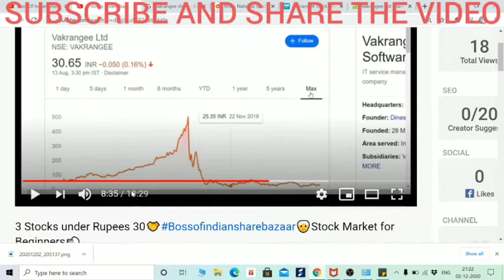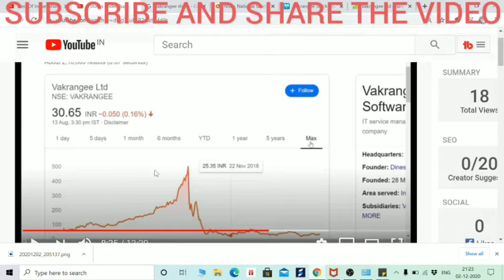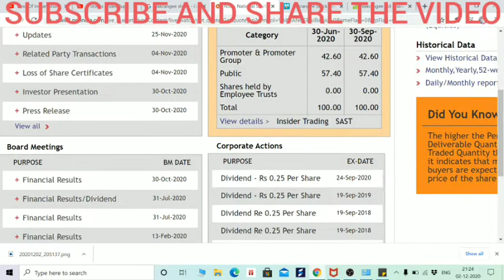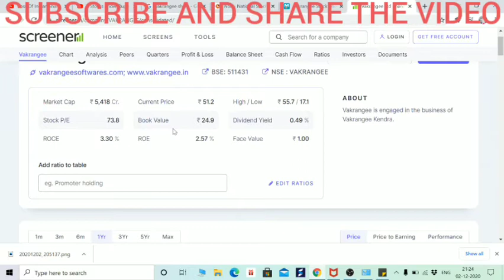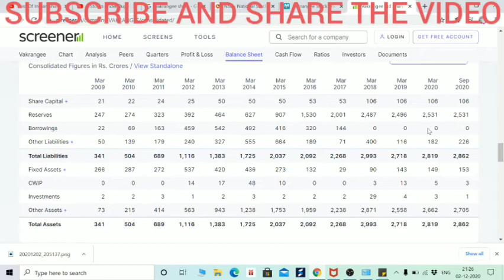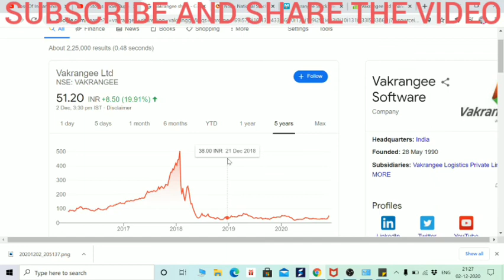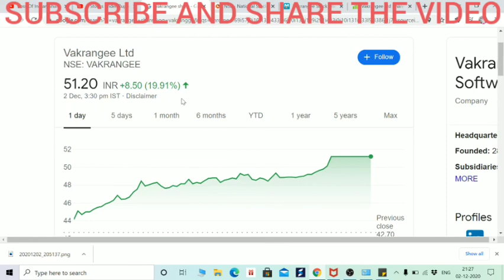VAKRANGEE FUNDAMENTAL ANALYSIS, PENNYSTOCK MULTIBAGGER IN HINDI BY BOISB STOCK MARKET BEGINNERS